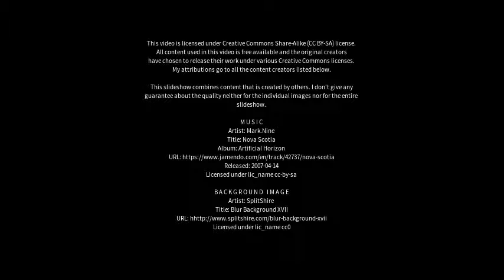Best places to visit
Best places to visit - Kynuna (Australia) Best places to visit - Slideshows from all over the world - City trips, nature pictures, etc.